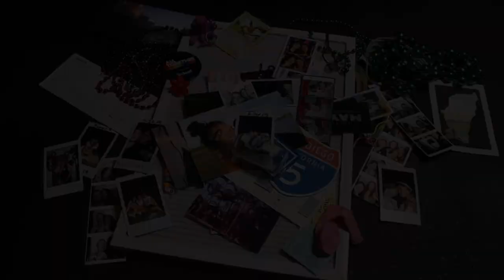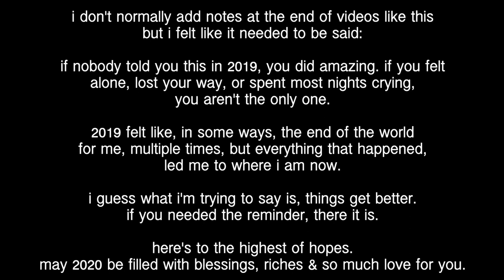19 Things I Learned In 2019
i'm a few weeks late, but happy new year!
from the bottom of my heart, thank you. thank you for helping my channel grow, thank you for the love you send, thank you for your ongoing support. i'm absolutely astonished my channel actually hit 1,000 subscribers and although i'd like to go on a cheesy spiel, i won't.
i hope this year brings you adventure, security & lots of laughter. oh, and please recycle.
have a phenomenal year! i'll see you in my next video :)